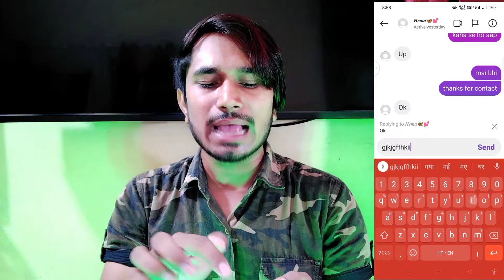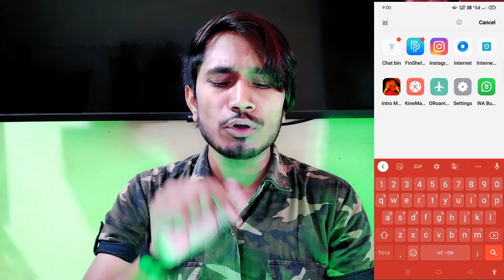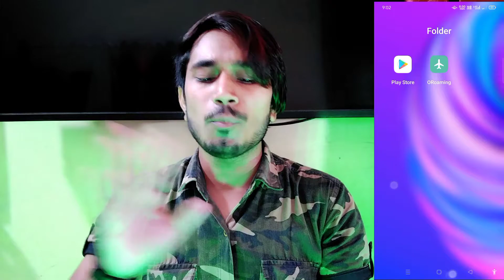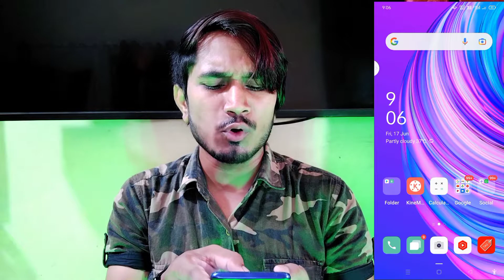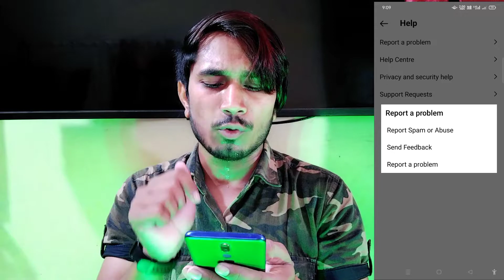Instagram Swip Option 101% काम करेगा गारंटी के साथ । Instagram Swip Option Not Working New Trick ।।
नमस्कार दोस्तों, इस वीडियो में मैंने बताया है कि  इंस्टाग्राम मैसेज स्वाइप रिप्लाई नॉट वर्किंग और इंस्टाग्राम क्विक रिप्लाई और इंस्टाग्राम रिप्लाई ऑप्शन नहीं शो हो रहा है तो मैं आप को विश्वास दिलाता हूं आप को ये समस्या ये वीडियो देखकर 101% खत्म हो जायेगी ।

Topic Discussed:-
instagram reply option not showing
instagram reply message
instagram reply message update
instagram reply to specific message
not working
instagram reply message update not
Working
instagram reply message tamil
instagram reply feature
instagram reply to message feature
Qinstagram reply problem
insta reply option not showing
Qreply option in instagram not working
instagram no reply option
quick reply on instagram
quick reply instagram not working
quick reply instagram businesss
how to quick reply on instagram
messagge
how to make quick reply on instagram
how to delete quick reply on instagram
how to turn off quick reply on
How To Reply A Specific Message In Instagram instagram message swipe reply Insta Mini Update
instagram dm
instagram message swipe reply new feature update 2022
instagram message swipe reply feature
how to reply on instagram message
instagram swiped reply kaise milega
how to use instagram swipe replying
instagram message swipe reply kiase karen
instagram message swipe reply kaise karen

Thanks